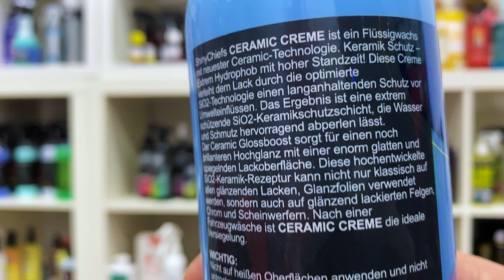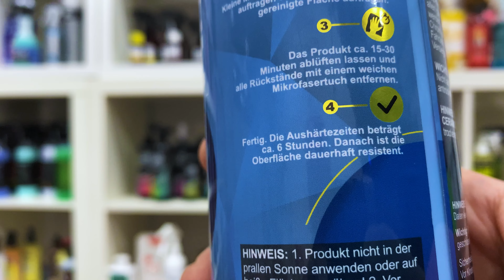Zweite Chance! Shiny Chiefs Ceramic Creme vs. Flüssigwachse von Infinity Wax, ServFaces, OneWax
Zweite Chance! Shiny Chiefs Ceramic Creme vs. Flüssigwachse von Infinity Wax, ServFaces und OneWax
Shiny Chiefs Ceramic Creme

Willkommen hier auf DetailingSchool - Dem Autopflegekanal im Bereich Produkttests, Vergleiche und Tutorials.